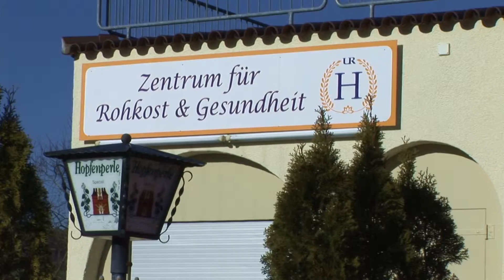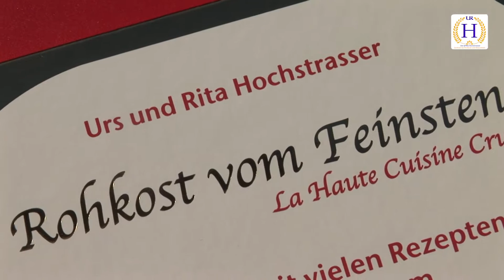ROHKOST vom FEINSTEN mit UrsHOCHSTRASSER